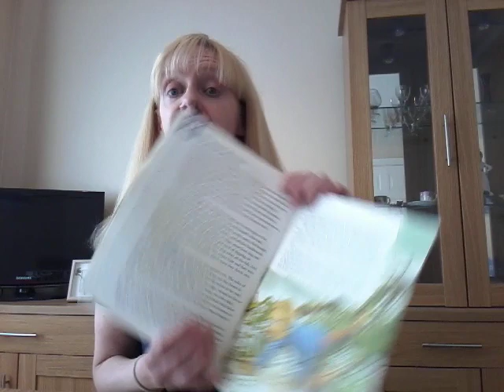The Ground Gives Way comprehension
Mrs Bell reads this week's comprehension passage "The Ground Gives Way".
Excerpt from "Stig of the Dump" by Clive King